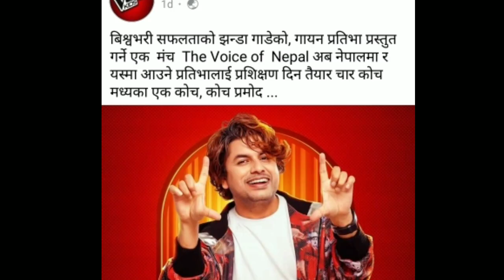The Voice of Kids Nepal Season_1 || Voice of Nepal Kids Nepal Episode_1 | Blind Audition Coming Soon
The Voice of Nepal Kids Season 1 Digital Audition Starting Date,
The Voice of Nepal Kids Season 1 Prabisha Adhikari,